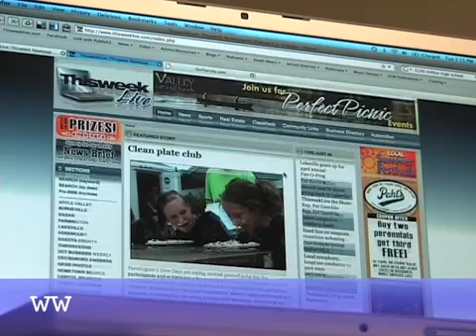TV spot for Thisweeklive the show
A TV promotional spot for Thisweeklive the show/video podcast. Produced by Jeff Achen in June 2009.